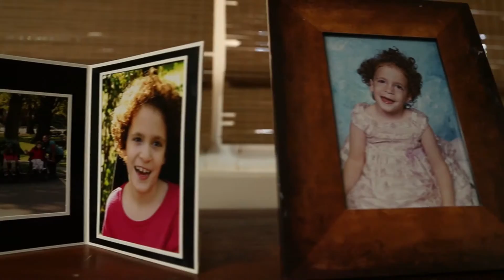Signs of Sepsis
Recently defined by the US Centers for Disease Control and Prevention (CDC) as a medical emergency, sepsis is the body’s overwhelming response to infection, typically occurring when germs from an infection get into the bloodstream and spread throughout the body. Even with the condition affecting a large percentage of the population, it often goes undiagnosed as it mimics symptoms of other diseases. Early detection is key to preventing loss of life.

You can make a difference by funding sepsis research at Northwell Health's Feinstein Institutes today